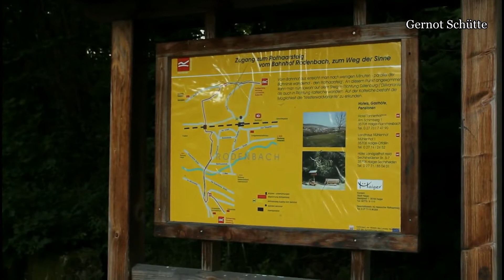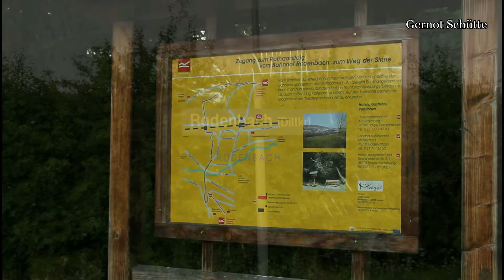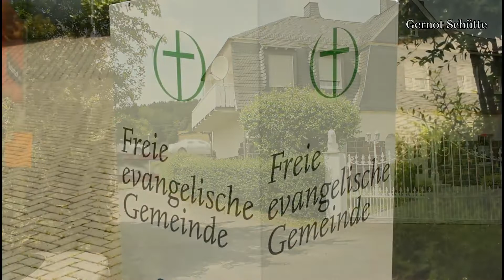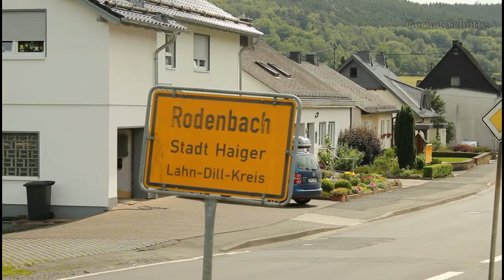Rodenbach, der Film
Ein Film von der Landschaft um Rodenbach
Das Rodenbach bei Haiger im Dillkreis/Hessen